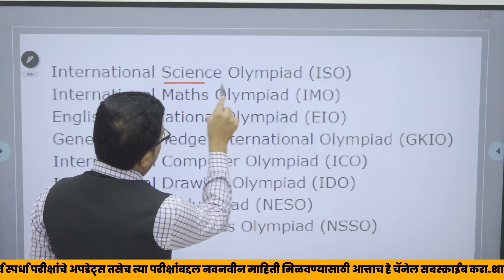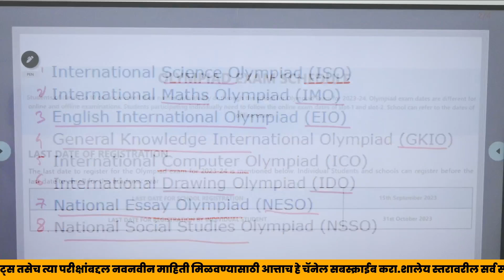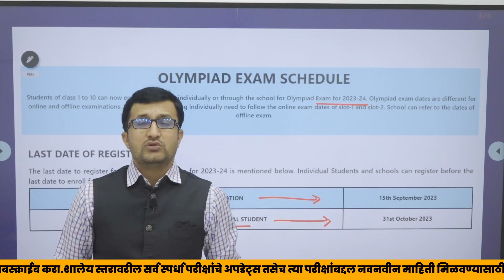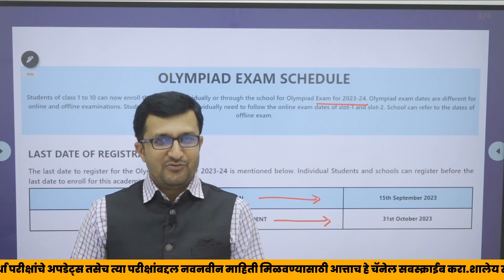Olympiad Scholarship Exam | ऑलिम्पियाड परीक्षा कोणत्या विषयासाठी आहे | Olympiad Form Update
सायन्स ऑलिम्पियाड फाउंडेशन ( SOF ) हे एक शैक्षणिक फाउंडेशन आहे, ज्याची स्थापना 1998 मध्ये नवी दिल्ली , भारत येथे केली गेली आहे जी विविध ऑलिम्पियाडद्वारे भारत आणि इतर अनेक देशांमधील शालेय मुलांमध्ये विज्ञान, गणित, सामान्य ज्ञान, प्रास्ताविक संगणक शिक्षण आणि इंग्रजी भाषा कौशल्यांना प्रोत्साहन देते . तथापि, ते भारतातील ऑलिम्पियाडचे अधिकृत आयोजक नाहीत.

ऑलिम्पियाड
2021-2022 या शैक्षणिक वर्षात, 48 देशांतील 68000 हून अधिक शाळांनी 7 ऑलिम्पियाड परीक्षांसाठी नोंदणी केली होती आणि लाखो विद्यार्थी त्यात बसले होते.

दरवर्षी, सुमारे 5 दशलक्ष विद्यार्थी खालील प्रत्येक ऑलिम्पियाड परीक्षांमध्ये भाग घेतात:
1. राष्ट्रीय सायबर ऑलिम्पियाड (NCO) ही एकल स्तरावरील परीक्षा आहे. SOF द्वारे आयोजित केलेले हे दुसरे ऑलिम्पियाड होते. हे 2000 पासून आयोजित केले जात आहे. इयत्ता नववीचे विद्यार्थी परीक्षेत सहभागी होऊ शकतात.

2. राष्ट्रीय विज्ञान ऑलिम्पियाड (NSO) दरवर्षी दोन स्तरांवर आयोजित केले जाते. SOF ने आयोजित केलेले हे पहिले ऑलिम्पियाड होते. हे 1998 पासून आयोजित केले जात आहे. इयत्ता I-XII मधील विद्यार्थी परीक्षेत भाग घेऊ शकतात.

3. आंतरराष्ट्रीय गणित ऑलिम्पियाड (IMO) दरवर्षी दोन स्तरांवर आयोजित केले जाते. इयत्ता पहिली ते बारावीचे विद्यार्थी परीक्षेत सहभागी होऊ शकतात.

4. इंटरनॅशनल इंग्लिश ऑलिम्पियाड (IEO) ही दरवर्षी एकच स्तरावरील परीक्षा असायची, पण 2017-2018 पासून ती दोन स्तरांवर घेतली जाते. इयत्ता पहिली ते बारावीचे विद्यार्थी या ऑलिम्पियाडमध्ये सहभागी होऊ शकतात.

5. इंटरनॅशनल जनरल नॉलेज ऑलिम्पियाड (IGKO) ही एकल स्तरावरील परीक्षा आहे. इयत्ता नववीचे विद्यार्थी परीक्षेत सहभागी होऊ शकतात. हे ऑलिम्पियाड 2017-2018 शैक्षणिक सत्रात सुरू करण्यात आले.

6. इंटरनॅशनल कॉमर्स ऑलिम्पियाड (ICO) ही एकल स्तरावरील परीक्षा आहे. इयत्ता अकरावी आणि बारावीचे विद्यार्थी परीक्षेत सहभागी होऊ शकतात. हे ICSI च्या भागीदारीत आयोजित केले जाते . कॉर्पोरेट व्यवहार मंत्रालयाच्या अंतर्गत.

7. SOF इंटरनॅशनल सोशल स्टडीज ऑलिम्पियाड (ISSO) ही एकल स्तरावरील परीक्षा आहे. इयत्ता तिसरी ते दहावीचे विद्यार्थी परीक्षेत सहभागी होऊ शकतात.
पूर्वीचे

8. नॅशनल सायबर ऑलिम्पियाड लेव्हल-2 (NCO) ही पूर्वी दोन-स्तरीय परीक्षा होती, परंतु ती 2017-18 पासून एकाच स्तरावरील परीक्षेत रूपांतरित झाली आहे.

9. इंटरनॅशनल स्पोर्ट्स नॉलेज ऑलिम्पियाड (ISKO) 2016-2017 सत्रादरम्यान फक्त एकदाच आयोजित करण्यात आले होते. स्टार स्पोर्ट्सच्या भागीदारीत ही एकच स्तरावरील परीक्षा होती ज्यामध्ये इयत्ता 1 ते 10 पर्यंतचे विद्यार्थी सहभागी होऊ शकतात.

What is Olympiad Exams With Full Information?
What is Olympiad Exams in Hindi?
Olympiad Exams Kya Hain?
What is Olympiad exam for class 1?
Olympiad exam eligibility
Olympiad exams sample papers
Olympiad exam 2021
Olympiad exam registration
Olympiad exam registration 2021
Olympiad exam date 2021
Olympiad exams for class 2
olympiad form update
olympiad exam eligibility
olympiad exam syllabus
Olympiad exam 2023
olympiad scholarship exam
ऑलिम्पियाड परीक्षा